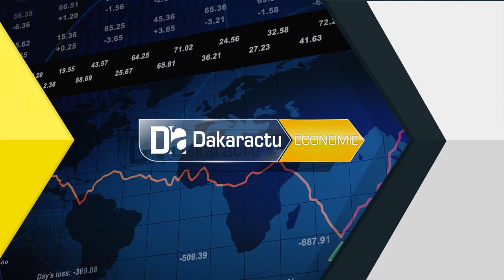Artisanat : La DER annonce un appui à la formation